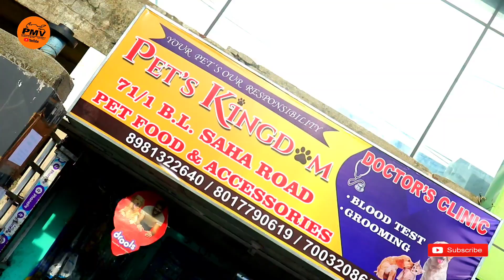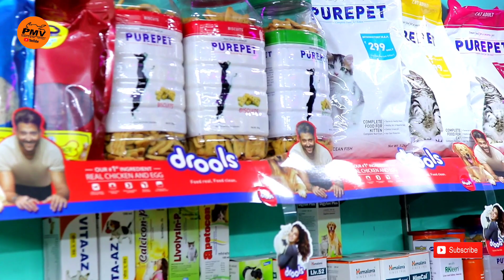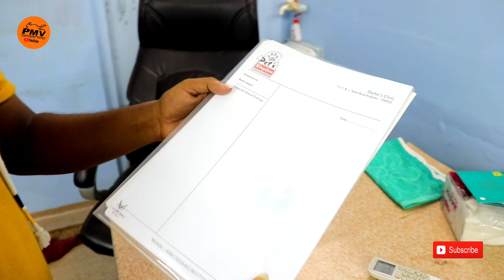New Puppy Shop In Kolkata | Best Puppy Shop In Kolkata | Puppy Market Kolkata | New Offer Available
Puppy Shop In Kolkata | Best Puppy Shop In Kolkata | Puppy Market Kolkata | New Offer Available

**Dog Saler Phone number**

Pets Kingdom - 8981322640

DOG FOOD.

Dog Supplement -

Dog Harness-

Pet Bed -

FISH FOOD.

BIRDS FOOD.

Mob - See Full Video

I'm From West Bengal- Kolkata (South 24 Parganas)

NEW DOG PUPPY SHOP GALIFF STREET PET MARKET
KOLKATA PET SHOP PRICE UPDATE
RECENT PET MARKET

COVER TOPICS
1)PET ACCESSORY UPDATE
2)DOGS VIRIETIES
3)NEW PET SHOP
4)RECENT DOG PRICE NEW UPDATE